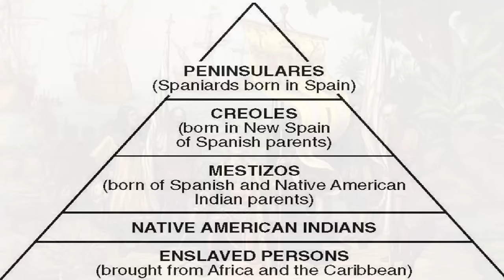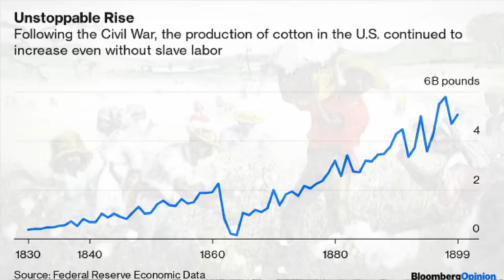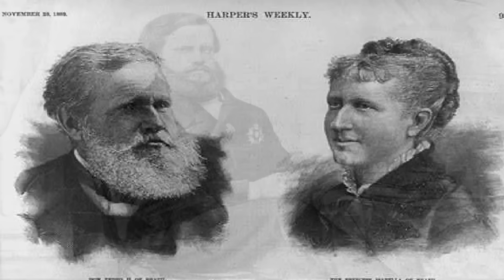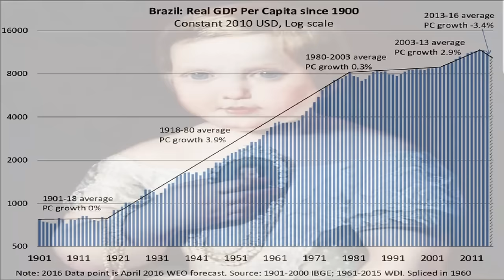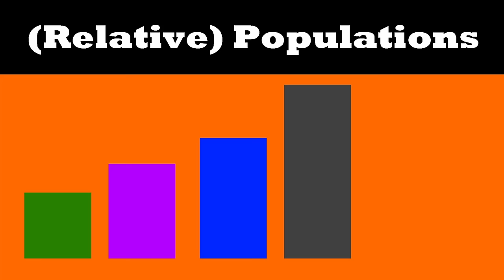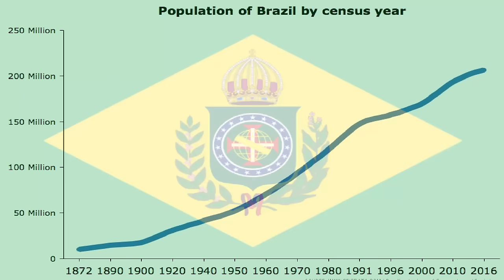What if Brazil Wasn't Poor?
What if in an alternate timeline Brazil wasn't the poor and corrupt nation it became in our timeline. The nation is huge, with boundless resources and people to turn the nation into a wealthy nation, a world leader in industry and agriculture. But Brazil failed to become this in our own timeline. Why?

Well mainly because the Emperor, Pedro II, gave up on ruler ship in the final years of his reign. His male heir had died in 1850, and while his daughters were allowed to succeed him, Pedro II considered a women on the throne a death sentence for  the institution. A republican clique grew in the nation, and despite the mass popularity the emperorship enjoyed, Pedro was sent into exile and the monarchy was replaced with a corrupt presidential system, spiralling Brazil down a dark path.

So what if this didn't happen? Watch the video to find out.